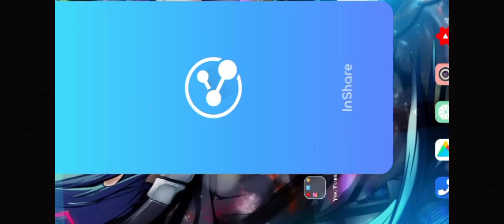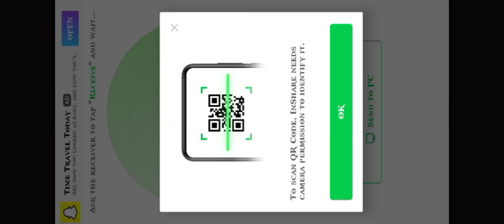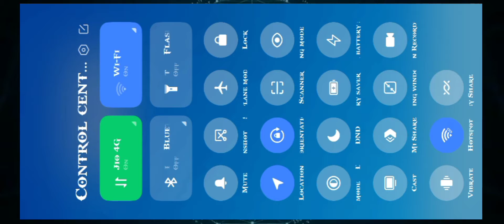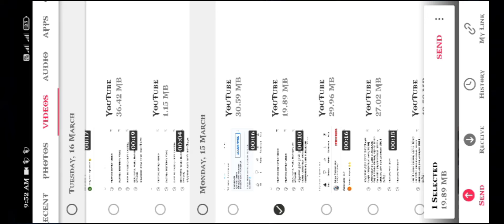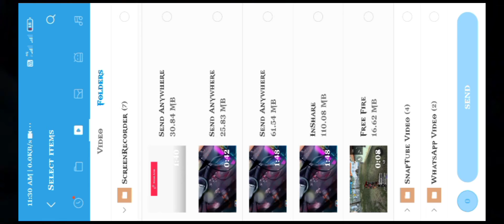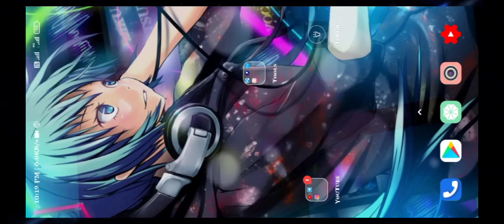TOP 3 FILE SHARING APP OF 2021 | BEST FILE TRANSFER APP FOR ANDROID | FASTEST FILE TRANSFER APP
hi friends today we are going to say about the top 3 file sharing app for Android, best ever app for file sharing app

it's stk list for top 3 sharing app

 💙app link are given bellow💙

3) send anywhere

2) jio switch

1) in share

STK BONES/ SHARE ME

paramasivan Kovil v- Blog

top 3 video editor app for Android

WhatsApp fake news

telegram vs signal

top 3 screen recorder app